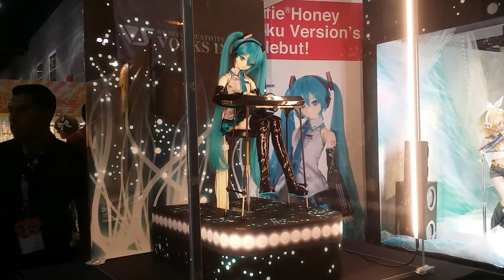Dollfie Honey's US debut!!!!